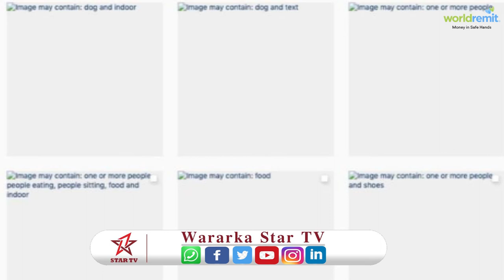Warbixin cilad nooce ah ayaa ku timid baraha bulshada